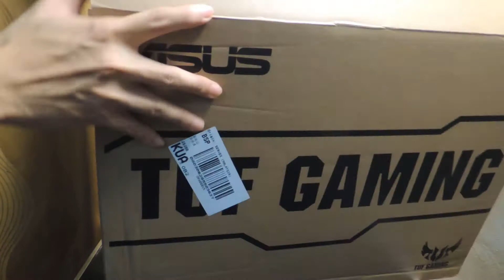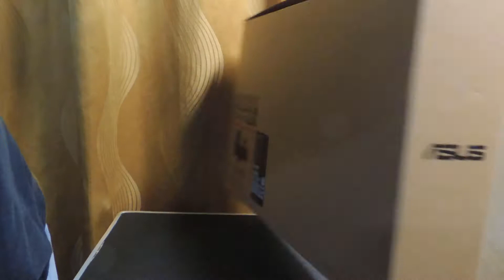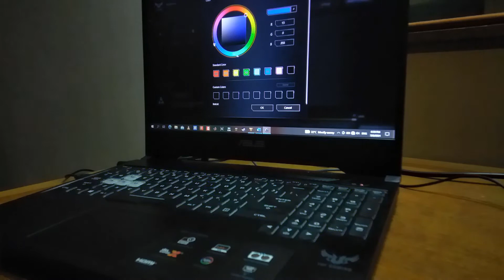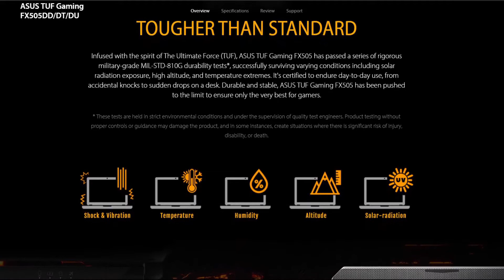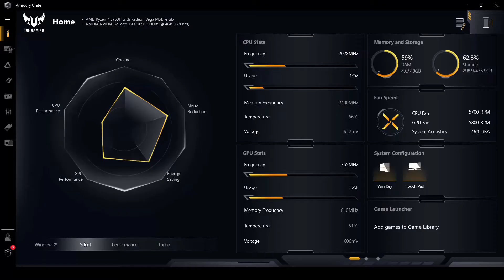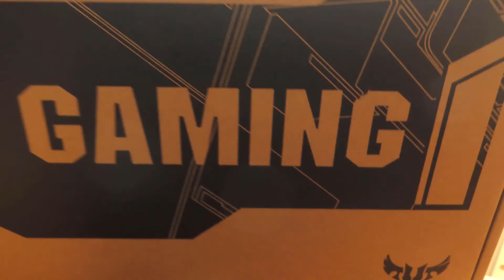ASUS TUF FX505DT review in 2021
Hallau cukk, this is my most expensive review yet. I've been using the FX505DT for about 5 months now. The review is honest by experiences myself with the product and does not benefit any other association or organization. The product is ASUS TUF FX505DT 2019/2020 Malaysia model. Enjoy watching cukk ✌😎✌

Quick specification:
~ 512 gigabytes M.2 SSD
~ 15.6 inches 144 Hertz
~ 2.2 kg
~ 150Watt power usage
~ AURA RGB keyboard
~ Dual fan Hypercool Technology
~ RM3499 (Saja letak bawah, supaya korang buka description)

And will make more 🤩🤩🤩